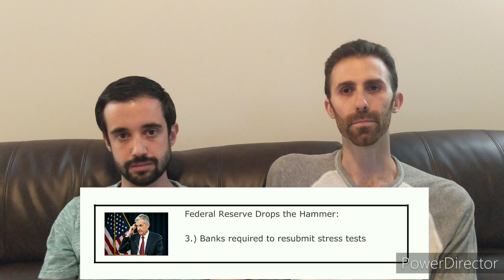The Federal Reserve Bank Drops the Hammer on Too Big Too Fail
The Federal Reserve Bank dropped the hammer on big banks, halting share buy backs and dividend increases. Our video shows you the impact, what you can do and what we are doing relating to investing in the stock market.

Jerome Powell and The Federal Reserve Bank imposed the following 3 action plans for the Top 33 Banks as a result of the annual bank stress tests, including JPMorgan (JPM), Wells Fargo (WFC), Citi (C) and Bank of America (BAC):

1.) Suspension of Share Buy Banks (also known as - when a company buys back their own shares)
2.) Cap Dividend Payments
3.) Resubmit Payout Plans

*Keep in mind, this is ONLY for the Third Quarter of 2020 at this time!

The news related to this sent big bank stocks downward during the announcement. Investors may wonder how to invest in the stock market, especially in the banking sector, in this current economy.

We strongly encourage to use our Dividend Diplomat Stock Screener and always look at our Top 5 Foundation Dividend Stocks.  This should help YOU on YOUR journey to financial freedom.

We plan on researching for undervalued stocks as we always do and to ensure our stock portfolios are diversified.